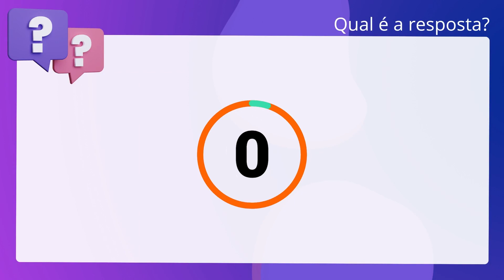QScon Direito: [Art. 21, RI-TRT 5] Texto de Lei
De acordo com o Regimento Interno do TRT da 5ª Região, é correto afirmar que. apenas o Presidente e o Vice-Presidente terão preferencia para escolher a Turma. e, se for o caso, a Subseção de Dissídios Individuais que passarão a integrar,. ao fim de seus mandatos, de acordo com as vagas existentes, devendo manifestar a. opção ate o ultimo dia útil do exercício do cargo.

Gabarito: Falso